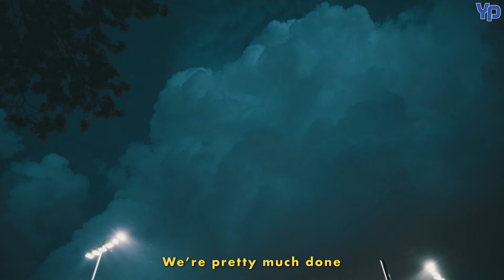A Bittersweet Ending | Phillies Scout Team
What a ride! Best of luck to all the players and thank you to the Phillies for having us.

Filmed and Edited by: Charles Jodka and Ryan Nakajima